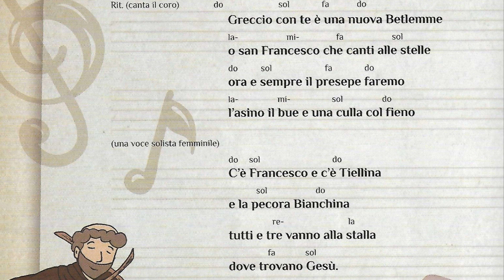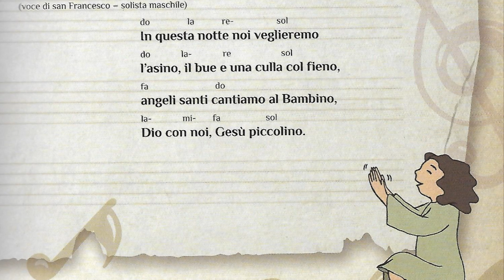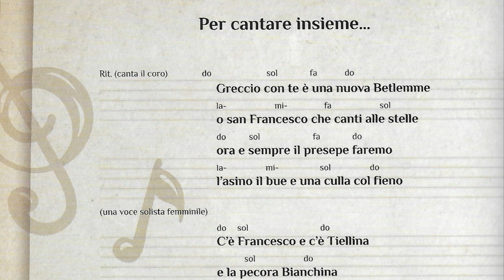IL PRESEPE DI GRECCIO - QUARTA SETTIMANA DI AVVENTO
Siamo arrivati all'ultima settimana prima di Natale! Vi auguriamo buone feste e che facciate posto nel vostro cuore a quel Dio che viene ogni giorno, non solo a Natale, nelle nostre vite!
Godetevi la lettura e...cantate con noi!